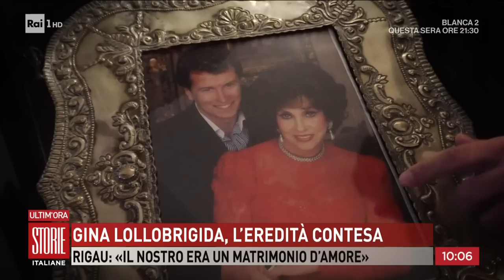Andrea Piazzolla, colpevole o innocente? - Storie Italiane 05/10/2023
- Oggi il giudice deciderà la data della sentenza, l'ex assistente dell'attrice contro Javier Rigau. Per lo spagnolo Piazzolla era contro la famiglia di Gina